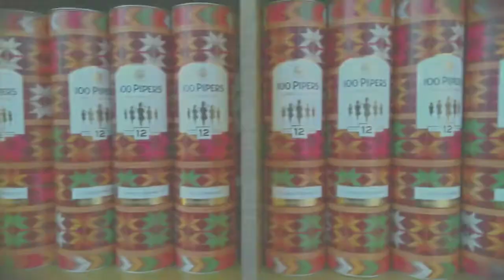100 pipers🍺 Bilkul Chinese price || New video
Dm kro insta pr
Bilkul chipest price mai or bhi blended scotchec whiskys ke liye .
Or bhot se offer aanwale h shops pr .

Maa love status